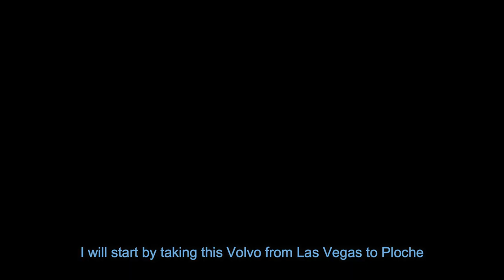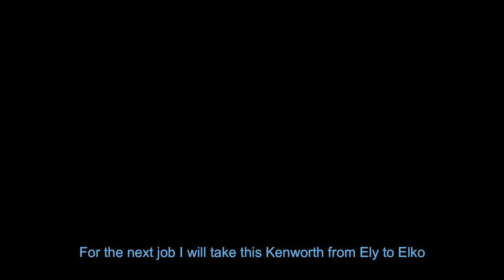Double, Double, Double - American Truck Simulator - Episode 1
Hello everybody and welcome to another new series on this channel which is in the great American Truck Simulator! In this episode I earn a couple of thousand dollars to put towards our own haulage company! In this episode I drive 3 double trailers and a couple of fuel trailers! Hope you enjoy!

It really helps it out an is much appreciated!

Also a huge thank you to all of my channel supporter! You are all amazing!